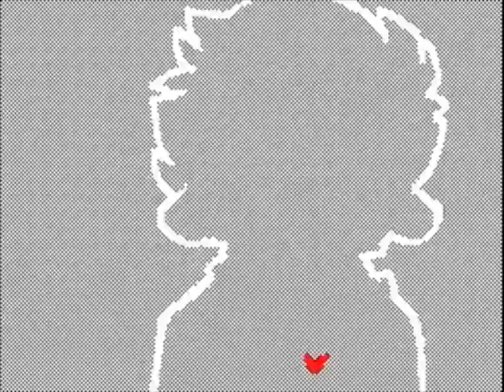Paige's Flipnote [Sudomemo] - What You Do MV Repost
Creator: Paige (Credit to original)

WARNING!